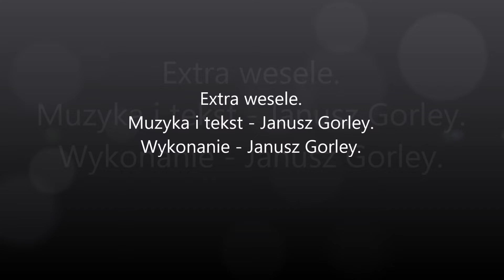Extra wesele.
Muzyka i tekst - Janusz Gorley.
Wykonanie - Janusz Gorley.